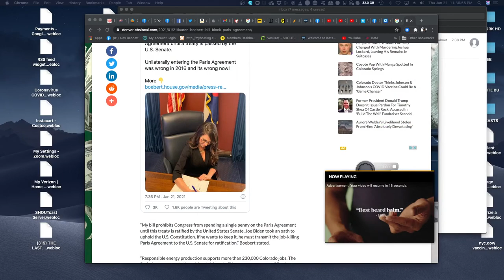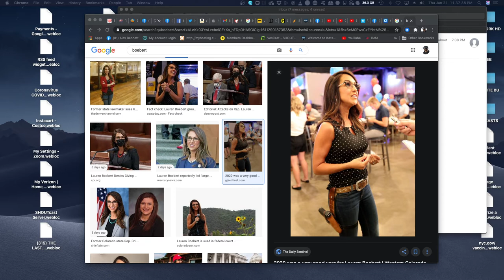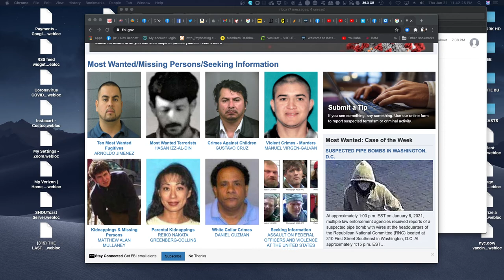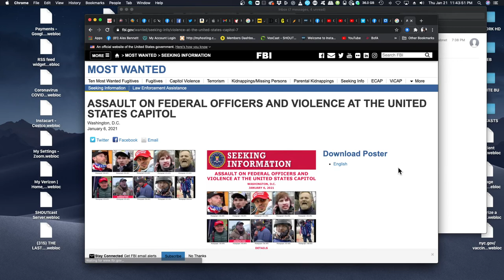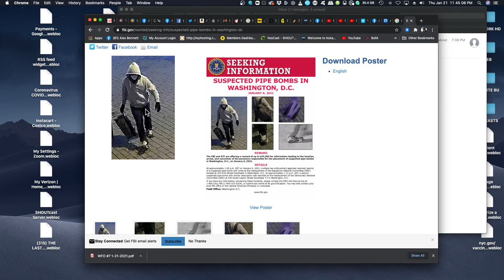Alex Bennett's Ramble 1/21/2021 (from YOUTUBE)